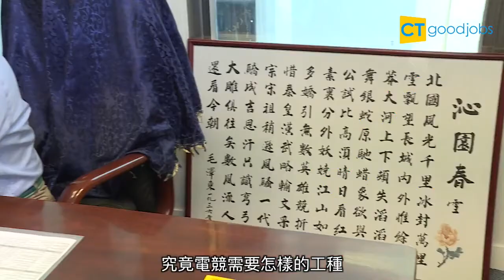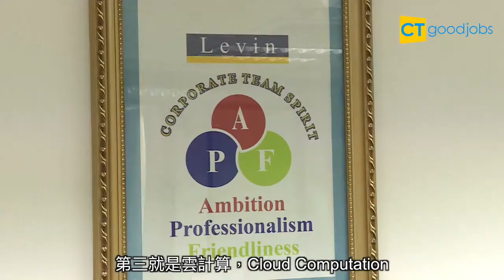數碼年代提升競爭力 Levin首席執行長︰「保住份工」不合時宜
年來社會各行各業均積極發展資訊科技應用，很多企業甚至因此轉型業務或將相關技術融入公司發展當中，因而衍生出金融科技（Fintech）等職位需求.